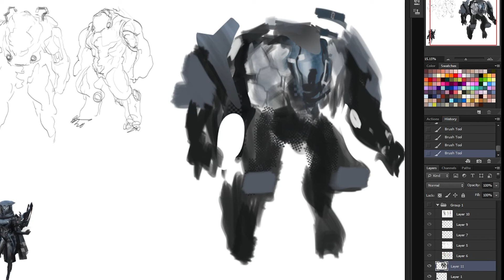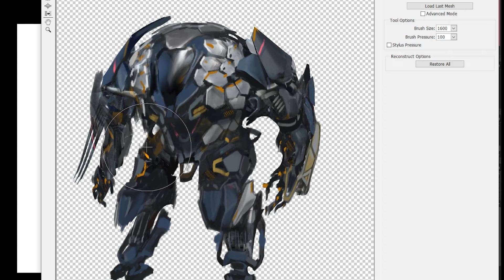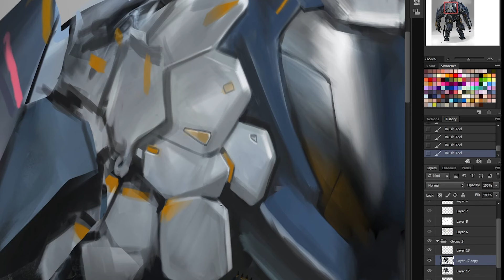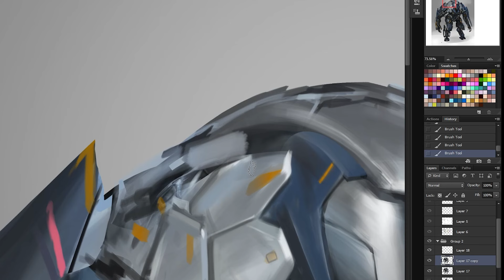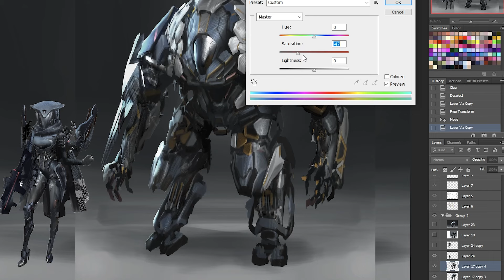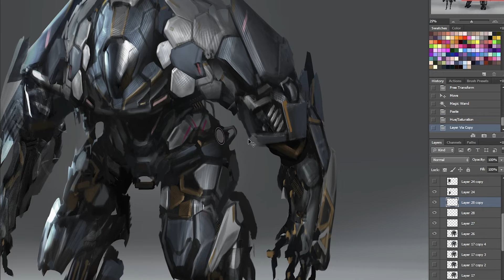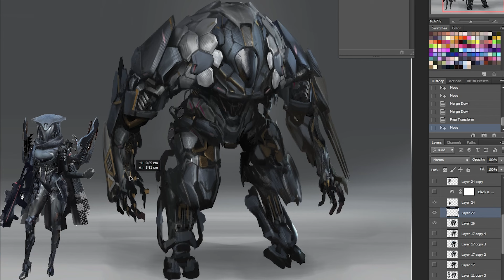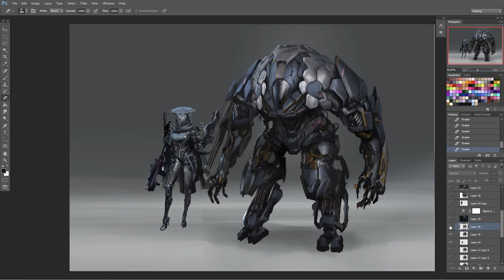[2H] 메카닉 Sci-Fi speed painting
2시간 제한을 두고 아이디어를 발전시켜보기
SF 이미지 + 사실적인 톤  / 검로드 에서 풀버젼 감상하세요~